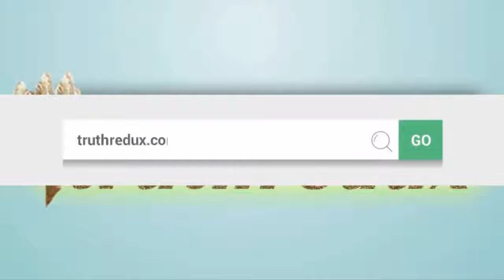Walking through life looking up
Don't go through life simply putting one foot in front of the other

For those of you interested in learning more about yourselves and your relationships, I'm happy to share 3 bookfuls of insight with you!

Sample the problem solving power of your truth! Try this...

NEW BOOK!!! JUST OUT!

Other Books...

Ideas, inspirations, experiences? Please share in the comments section.